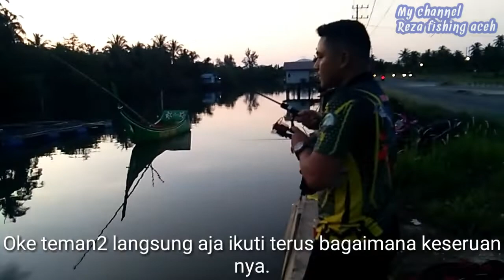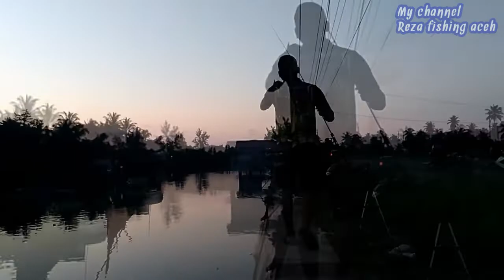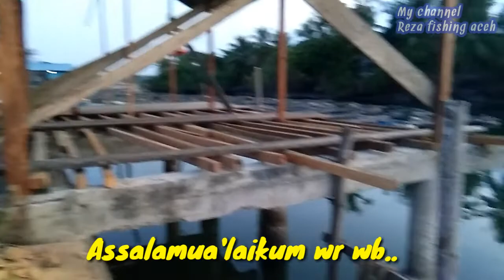PEMANCING PALING BAR-BAR YANG BIKIN ORANG SEMUA PANIK